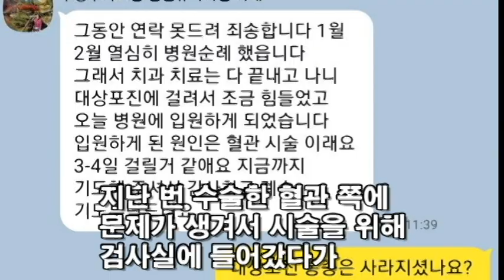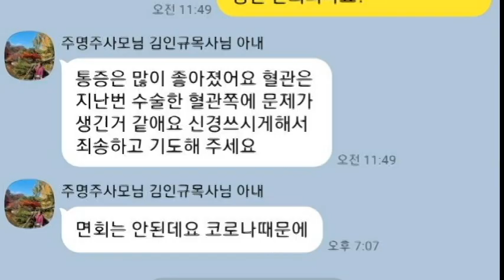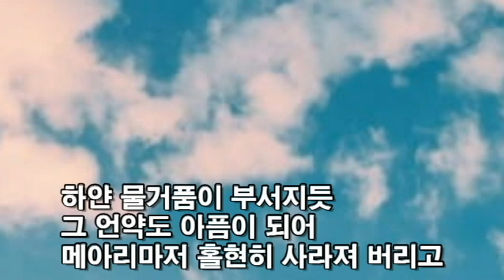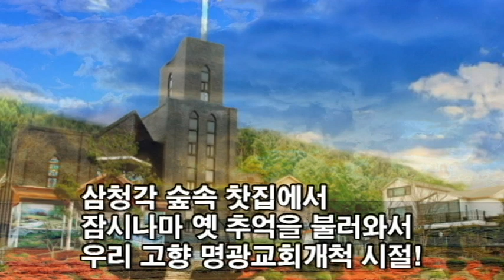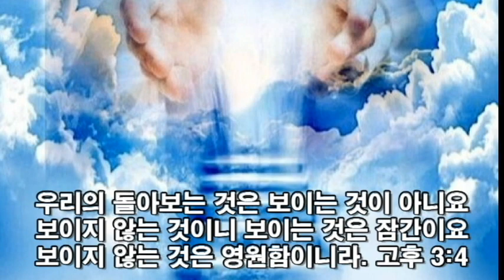천국 길, 먼 여행 (주명주사모님을 추모하며...)추모사. 천국으로 떠나 보내며.추모의 글.하루길 되는 내 본향. 천국에서 만나보자 그날 아침 거기서. 박용석(평촌중앙교회)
천국 길, 먼 여행
(주명주 사모님을 추모하며...)

사모님 본인 휴대폰 문자로, 사모님 본인 별세 소식을 듣고
둔기로 한방 맞은 듯 먹먹 했습니다.
세상에~세상에~ 아내와 난 충격 속에 이게 꿈이었으면 했는데~

황당한 그 소식~절친 청주 사모님께 알고 계시었느냐?
물었더니~ 이게 뭔 소리요오?
이를 어쩔꼬~어쩔꼬~
탄식을 하다가 황 사모님도 충격에 흐윽으윽 우는 기척에
전화기는 더 이상 말이 없고 저도 목이 메었습니다.

지난 번 수술한 혈관 쪽에 문제가 생겨서 시술을 위해 검사실에 들어갔다가 전에
수술했던 판막을 다시 수술을 해야 하신다 고 긴급 기도부탁을 6차례나 해오셨습니다.

병실로 찾아가서 기도해 드리고 싶었지만 코로나로, 면회도 안 된다고...
수 차례나 기도부탁을 했지만 믿음이 부족한 제 기도 탓에
수술이 잘못되어서 황망히 그렇게 가신 것만 같아서 정말 송구하고 죄송하옵니다

1.30.금년 초, 거의 20년 만에 처음 사모님을 뵈옵던 날! 걸을 때 숨이 차다 고 하시며
간단한 시술 빨리 마치면 출국 전, 청주 정목사님 교회로 나들이를 할 수 있을까 몰라~

이담 부부동반 해서 정목사님네랑 함께 미국에 놀러 오라~ 던 간절한 당부!

하얀 물거품이 부서지듯 그 약속도 아픔이 되어 메아리마저 홀연히 사라져 버리고
주 사모님 모습까지 화장터 하얀 연기되어 우리 곁을 떠나 버리셨습니다.

미국 가신다 고 꾸려놓은 짐 보따리! 그 짐을 미처 풀어보지도 못하시고...
한 많은 나그네의 무거웠던 짐! 그 짐 보따리 바라보며 어머니 생각에 서럽게 울었을 자녀들!

날 만나서 고생만 한 네 엄마에게 아빠대신, 잘 해 주거라 아빠 유언을 되새기던 효자효녀들!

3자녀 가슴에 검은 멍만 남기시고 호강도 거부하고 꽃 길도 마다하고
병원순례만 계속 하시다가 어찌 그리 서둘러 천로역정 하늘 길! 황급히 떠나셨습니까?

삼청각 숲 속 찻집에서 잠시나마 옛 추억을 불러와서 우리 고향 명광교회 개척 시절! 부풀었던 이야기 보따리 몽땅 다 풀어놓고 젊은 날이 한없이 그리우셨던 그 때 성도님들!

월남에서 모은 돈 다 털어 가난했던 시절, 맨 땅에 교회를 세우면서 흘리셨던 눈물들!

그 때 흘리셨던 투명한 눈물 방울방울들이 이제는 천국에서 수정 같은 유리 정금이 되어
천사들과 어울려 거니시는 사모님의 천국길이 눈부시게 더욱 빛날 것이옵니다.

그렇게 사랑하셨던 남편 김목사님이 천국 문에서 주님과 함께 마중 나와 해후하실 때
얼마나 반가우셨습니까?

이젠 이승에서의 모든 시름을 다 잊으시고
아픔도 잊고, 병도 없고 눈물도 없는 천국에서 편히 쉬시옵소서.
염려하고 계시던 3자녀의 신앙은 제가 힘닿는 데까지
믿음을 잃지 않도록 기도하며 돕겠습니다.

집사 때부터 베풀어 주신 사랑 잊지 않고 저희도 사명 다 마친 후 천국에서 뵙도록 하겠습니다.

예수께서 이르시되 나는 부활이요
생명이니 나를 믿는 자는 죽어도
살겠고 무릇 살아서 나를 믿는 자는
영원히 죽지 아니하리니(요 11:25)

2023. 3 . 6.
박용석목사. 조옥순사모. 배상
사모님 본인 휴대폰 문자로
사모님 본인 별세 소식을 듣고
너무 황망해서 주저앉았습니다.

세상에~세상에~
아내와 나는 맥이 풀려서
이게 꿈이었으면 했는데~

황당한 그 소식~
절친 청주 사모님께
알고 계시었느냐? 물었더니~
이게 뭔 소리요오?

탄식을 쏟아 내다가
황 사모님도 충격에
꺼억꺼억 우는 기척에
전화기는 더 이상 말이 없고
저도 목이 메었습니다.

지난 번 수술한 혈관 쪽에
문제가 생겨서 시술을 위해
검사실에 들어갔다가

전에 수술했던 판막을
다시 수술을 해야 하신다 고
긴급 기도부탁을
6차례나 해오셨습니다.

병실로 찾아가서
기도해 드리고 싶었지만
코로나로, 면회도 안된다고...

믿음이 부족한 제 기도탓으로
수술이 잘못되어서
황망히 그렇게 가신 것만 같아서
정말 송구하고 죄송하옵니다

귀국 하신 후, 금년초에
처음 사모님을 뵈옵던 날!
걸을 때 숨이 차다 고 하시며

간단한 시술 빨리 마치고
출국 전, 청주 정목사님 교회로
나들이를 할 수 있을까 몰라~

부부동반 해서 정목사님네랑
함께 미국에 놀러 오라~던
간절한 당부!

하얀 물거품이 부서지듯
그 언약도 아픔이 되어
메아리마저 홀현히 사라져 버리고

주 사모님 모습마저
화장터 하얀 연기되어
우리 곁을 떠나 버리셨습니다.

미국 가신다 고
꾸려놓은 짐 보따리!
그 짐을
미처 풀어 보지도 못하시고...

한많은 나그네의 무거웠던 짐!
그 짐 보따리 바라보며
어머니생각에 서럽게 울던 자녀들!

날 만나서 고생만 한
네 엄마에게 날 대신 잘 해 주거라
아빠 유언을 되 새기던 효자효녀들!

3자녀 가슴에
검은 멍만 남기시고
호강도 거부하고 꽃길도 마다하고

병원순례만 계속 하시다가
왜 그리 서둘러
천로역정 天路歷程! 하늘길!
황급히 떠나셨습니까?

삼청각 숲속 찻집에서
잠시나마 옛 추억을 불러와서
우리 고향 명광교회개척 시절!

부풀었던 이야기 보따리
몽땅 다 풀어놓고
젊은 날이 한없이 그리우셨던
그 때 성도님들!

월남에서 모은 돈 다 털어
가난했던 시절,
맨 땅에 교회를 세우시려고
흘리셨던 눈물들!

그 때 흘리셨던
투명한 눈물 방울방울들이
이제는 친국에서
수정같은 유리 정금이 되어

천사들과 어울려 거니시는
사모님의 산책길이
눈부시게 더욱 빛날 것이옵니다.

그렇게 사랑하셨던 김목사님!
형님 목사님이 천국문으로
주님 함께 마중나와 해후하실 때

이젠 이승에서의 모든 시름을
다 잊으시고 아픔도 없고
병도 없고 눈물도 없는
천국에서 편히 쉬시옵소서.

3자녀의 신앙은
제가 힘닿는 데까지

집사때부터 베풀어 주신 사랑 잊지 않고
저희도 사명 다 마친 후  천국에서 뵙겠습니다.

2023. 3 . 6. 평촌중앙교회.
박용석목사. 조옥순 사모. 배상

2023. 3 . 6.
박용석목사 배상

생명이니 나를 믿는 자는 죽어도 살겠고
무릇 살아서 나를 믿는 자는
영원히 죽지 아니하리니(요 11:25-26)

우리의 돌아보는 것은 보이는 것이 아니요
보이지 않는 것이니 보이는 것은 잠간이요
보이지 않는 것은 영원함이니라. 고후 3:4
저희가 이제는 더 나은 본향을 사모하니
곧 하늘에 있는 것이라
그러므로 하나님이 저희 하나님이라
일컬음 받으심을 부끄러워 아니하시고
저희를 위하여 한 성을 예비하셨느니라
(히 11:16)
오직 우리의 시민권은 하늘에 있는지라
거기로서 구원하는 자,
곧 주 예수 그리스도를 기다리노니,
그가 만물을 자기에게
복종케 하실 수 있는 자의 역사로,
우리의 낮은 몸을 자기의 영광의 몸의
형체와 같이 변케 하시리라
(빌 3:20-21)

 내일 일을 너희가 알지 못하는도다
너희 생명이 무엇이뇨
너희는 잠간 보이다가 없어지는 안개니라
(약4:14)

우리의 연수가 70이요
강건하면 80이라도
그 연수의 자랑은 수고와 슬픔 뿐이요
신속히 가니 우리가 날아가나이다.
(시편 90:10

또 내가 새 하늘과 새 땅을 보니
처음 하늘과 처음 땅이 없어졌고
바다도 다시 있지 않더라
(계 21:1)